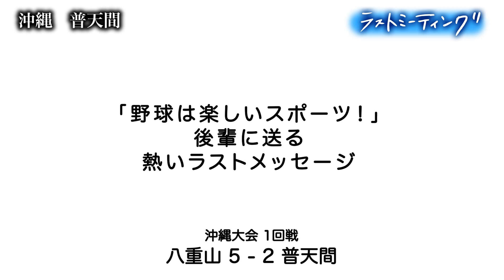【ラストミーティング】普天間(沖縄) 「野球は楽しいスポーツ！」後輩に送る熱いラストメッセージ 〔高校野球2023 ブカピ〕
第105回全国高校野球選手権記念大会・沖縄大会1回戦
（2023年6月17日　Agreスタジアム北谷）
八重山 5-2 普天間

🔻高校野球 感動のラストミーティング2023

♪EXILE ATSUSHI feat. 東京スカパラダイスオーケストラホーンセクション『フォトグラフ』